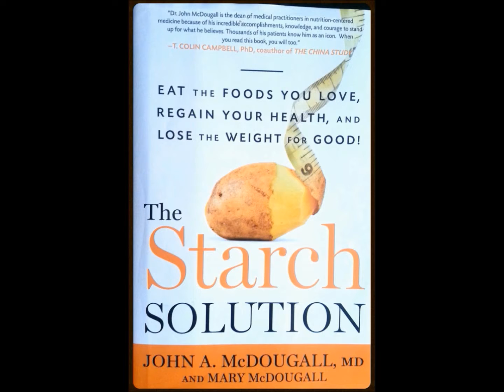Tour de France 2016 Preview - The Sprinters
League Code for the COACH EDU TdF COMPETITION: 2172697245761

This Tour de France Preview video takes a closer look at the Sprinters. The fast men that will battle for stage wins and Yellow during the opening week, and then continue the battle for Green all the way to Paris.